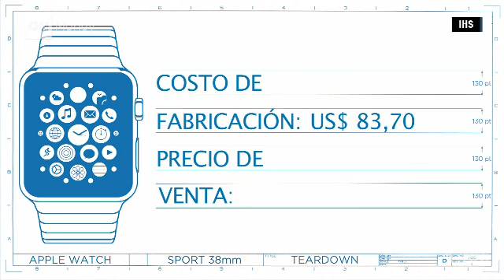¿Cuánto cuesta fabricar un Apple Watch?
Construir la pantalla cuesta 20.50 dólares, mientras que la memoria, 7.20 dólares, según CNNMoney.